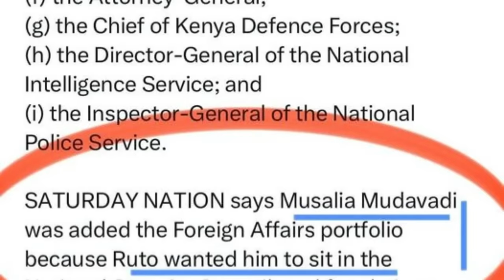Did Ruto Just Spill the Beans on Raila's Secret Plan to Back Kalonzo in Homa Bay? Watch This!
In a shocking turn of events, Deputy President William Ruto has claimed that Raila Odinga is planning to endorse Kalonzo Musyoka in Homa Bay. But is Ruto's claim true? Or is he simply trying to sow discord between his main political rival and his potential running mate?

In this video, we take a closer look at the evidence to try and determine whether or not Ruto is telling the truth. We also analyze the potential political implications of such an endorsement, and what it could mean for the upcoming Kenyan general election.

1. I created a blog then shared videos
. The tool i use to optimise my videos and beat Youtube Algorithm. Its Free.